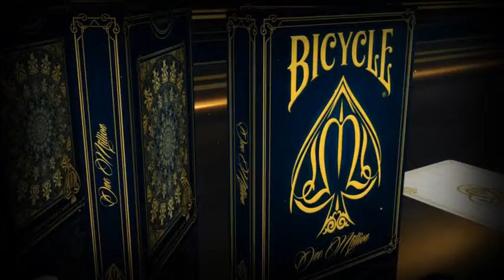Magic Channel - Bicycle One Million Deck Limited Edition